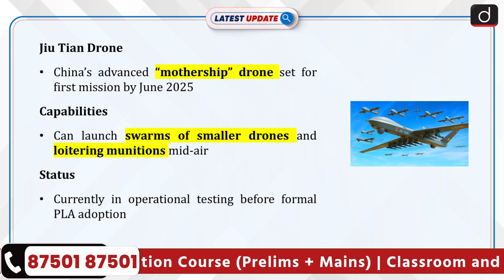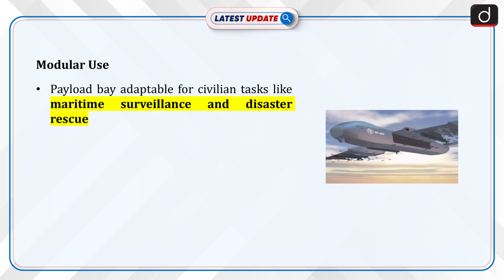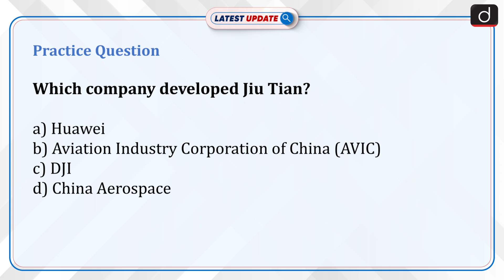Jiu Tian | Mothership Drone | China | Latest Update | Drishti IAS English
China’s advanced drone, Jiu Tian (“High Sky”), is set to begin its first mission by June 2025. Jiu Tian acts as a “mothership” drone, capable of launching swarms of smaller drones and loitering munitions mid-air. This launch marks the drone’s operational testing phase before formal adoption by the People’s Liberation Army (PLA).

Dear Viewers,